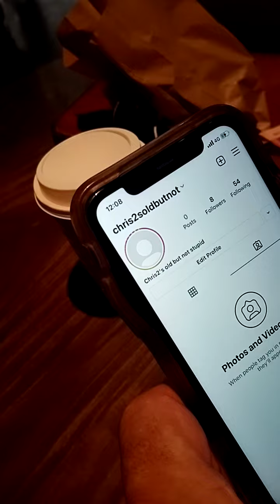Starbucks Menlyn Pretoria, Fantastic coffee.